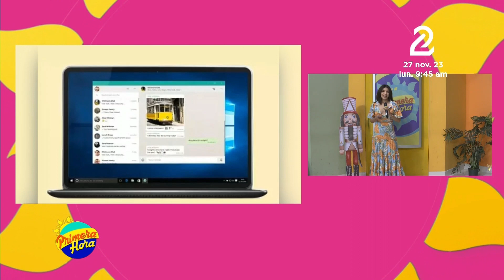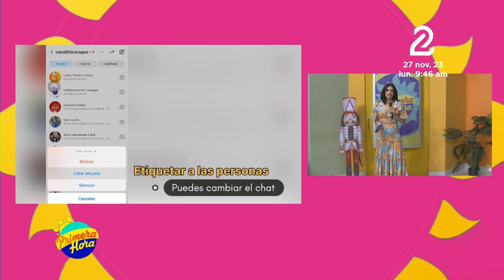WhatsApp: ¿cómo funciona la visualización única con fotos y videos que se eliminan al abrirse?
La nueva función de WhatsApp que permite enviar fotos y videos que se eliminan automáticamente después de verse una vez se usará en iOS y Android. Conozca todos los detalles.